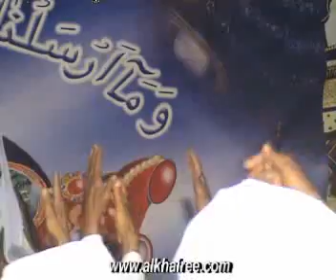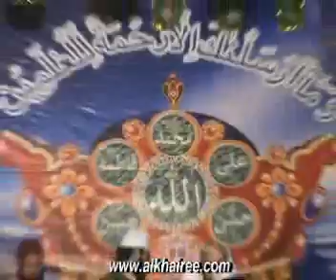10.13 14th Annual Urss Mubarak March 2010 Chiraghabad Faisalabad Pakistan (alkhairi)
Hadrat Khawaja Abul Jamal Muhammad Badar-e-Aalam Jan Al-Maroof Mian Gul Sahib
Zeenat Darbar-e-Aalia Murshidabad Shareef Kohat Road Peshawar City Pakistan
Aastana Khairia Shareef Islamabad Pakistan